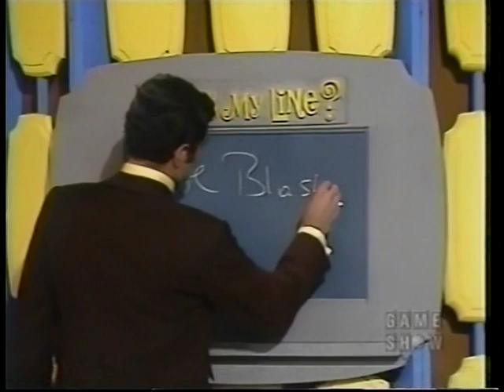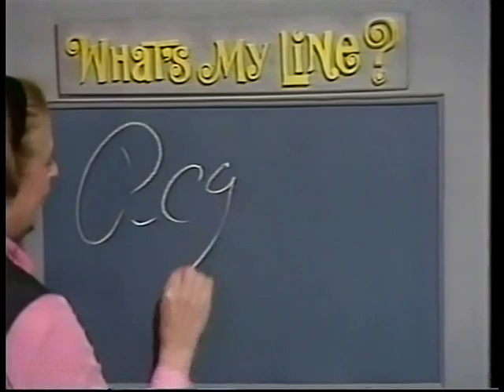What's My Line Taped October 12, 1970 Mystery Guest Peggy Cass